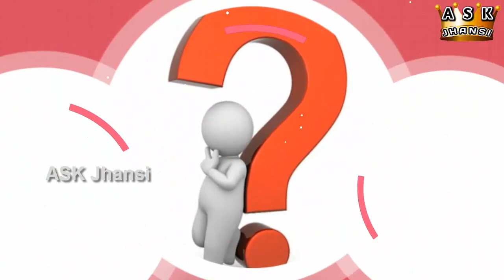எப்படி ஒரே நிமிடத்தில் கரும்பு தோலை உரிப்பது ? How to Peel Sugarcane Easily in Tamil ?